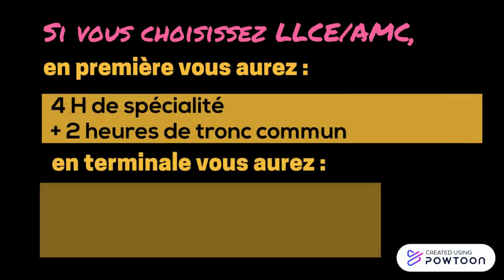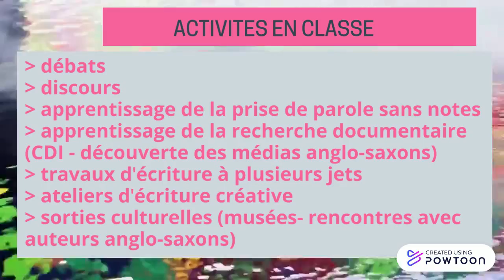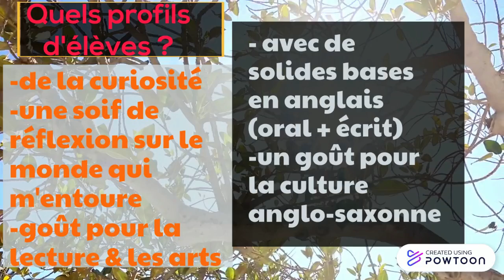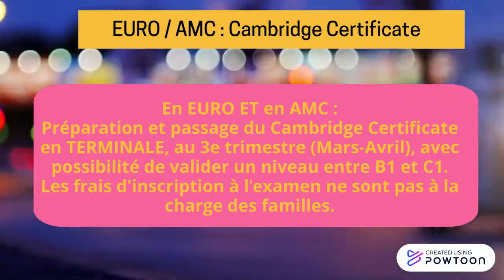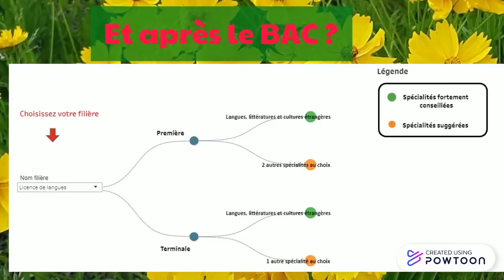LLCE SPECIALITE ANGLAIS